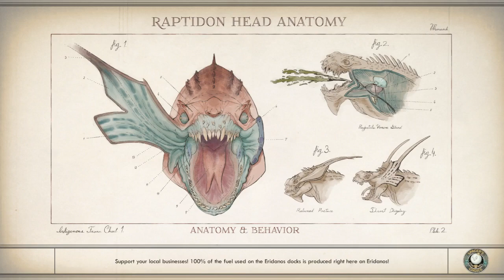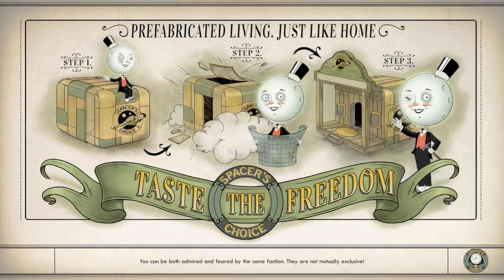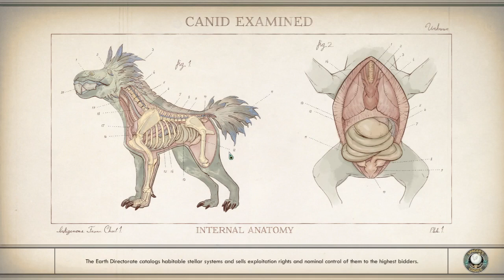Outer Worlds: Finishing Monarch